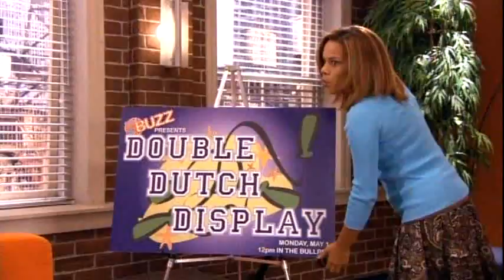(212) The Latest Buzz - The Boys vs Girls Issue - Part 1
Michael and Amanda compete against each other for the best dressed title.  Rebecca and Noah vie to be spelling champ and Wilder challenges DJ in a double-dutch competition.